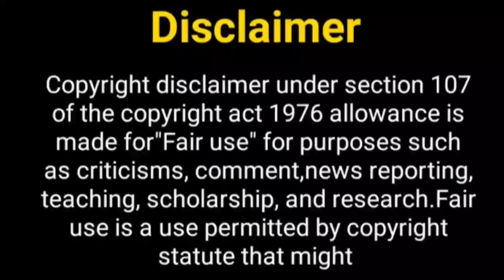स्वरागिनी सीजन 2 जल्द....? Swaragini Season 2 | Helly Shah | Tejaswi Prakash | New Show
Hello Everyone

Telly Nagariya
swaragini
swaragini show
helly shah
Tejasswi Prakash
new show
Tejasswi Prakash new show
swragini season 2
swragini serial
swaragini 2